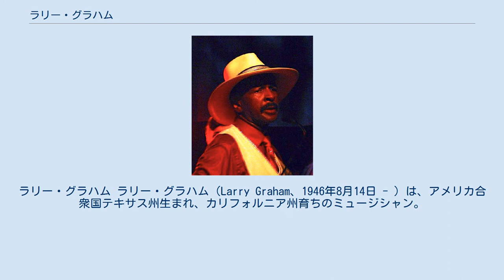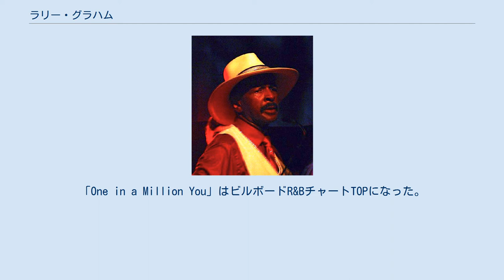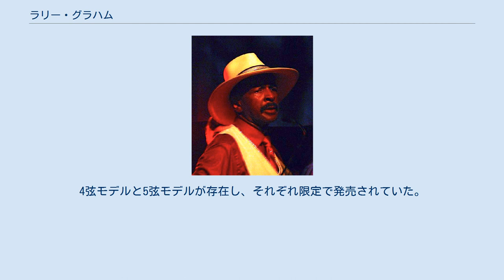ラリー・グラハム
スライ&ザ・ファミリー・ストーンのメンバー
ラリー・グラハム ラリー・グラハム（Larry Graham、1946年8月14日 - ）は、アメリカ合衆国テキサス州生まれ、カリフォルニア州育ちのミュージシャン。
スラップ奏法を生み出した俗に言うチョッパーベーシストの泰斗として知られている。
ボーカリストとしてもヒット曲を持っている。
なお、英語での発音により忠実な名字のカナ表記は”グレアム”である。
 甥に俳優でラッパーのドレイクがいる。
 幼少期よりピアノやダンスを学び、15歳の頃に母たちとバンドを組んだ。
なお、手でベースを叩く奏法は「スラップ」奏法が正しい名称で、チョッパー・ベースは日本独自表現である。
グラハム自身は“Thumping & Plucking”と呼んだりスラップ、チョッパーと呼ぶこともある。
 彼の知名度が上昇したのは1967年に加入したスライ&ザ・ファミリー・ストーンが60年代後半にヒットを連発したことによるところが大きい。
またグラハムはスラップ奏法の第一人者としても知られている。
スラッピングによるファンク・サウンドはグレッグ・エリコ（ドラムス）とのコンビネーションによって完成し、世間に知れ渡った。
 その後1971年にバンドを解雇された後、1973年に自身のバンド、グラハム・セントラル・ステーションを結成。
1980年に解散した後はベーシストとしてよりもボーカリストとしての側面を強く出した音楽活動を行った。
ヴォーカル・スタイルはジェフリー・オズボーンやアル・ウィルソン、ピーボ・ブライソンのような洗練されたポップなソウル・ヴォーカルである。
「One in a Million You」はビルボードR&BチャートTOPになった。
「ジャスト・ビー・マイ・レイディ」もヒットしている。
 その後は1992年にファミリー・ストーンのメンバーを呼んでグラハム・セントラル・ステーションを再結成したほか、プリンスとのツアーなどでも活躍している。
アメリカの自宅がプリンスの自宅の隣だった時期もあった。
 2010年代に使用しているベースはMOONのジャズベースタイプである。
彼の使用しているモデルには特別仕様としてワイヤレスシステムとマイクロフォン用のトランスミッターが装備されているのが特徴である。
彼はこのベースを弾きながら洗練されたポップ・ソウル的なヴォーカルを披露している。
4弦モデルと5弦モデルが存在し、それぞれ限定で発売されていた。
 来日公演も東京ビルボードなどで複数行なっている。